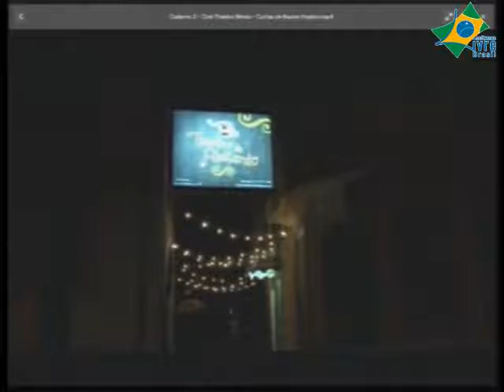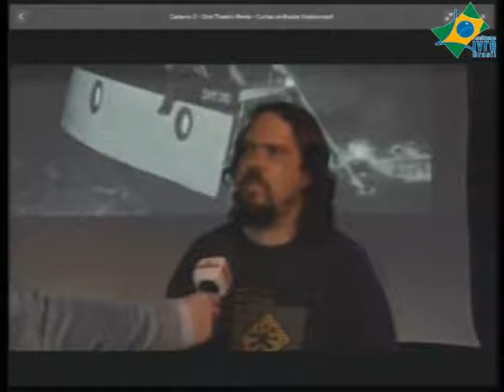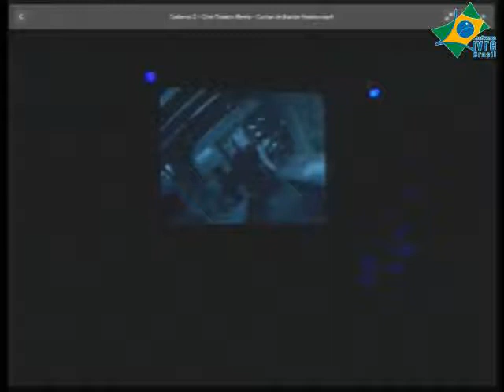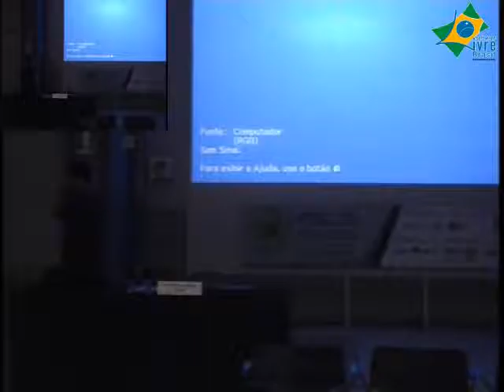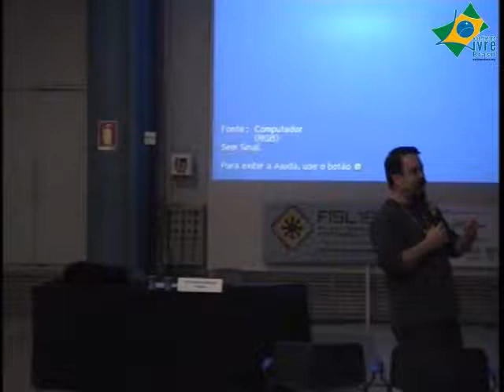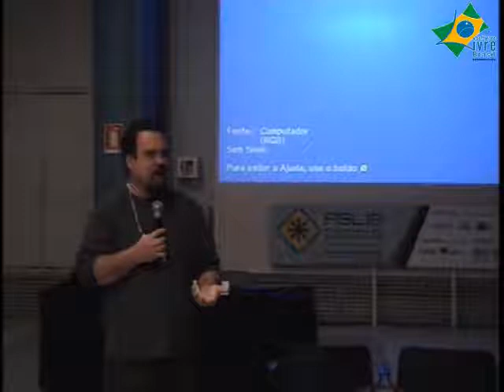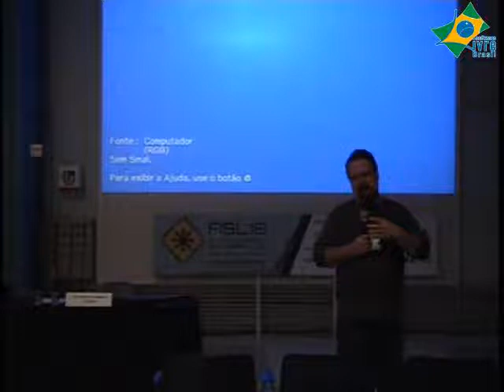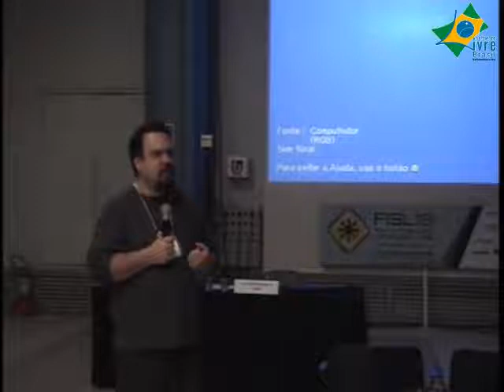Cine Theatro Remix: O conhecimento livre na cultura uma analogia entre o SL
A produção cultural é alicerçada fundamentalmente na propriedade intelectual do autor e nos meios de produção e distribuição da "obra" cultural/artística.
O Cine Theatro Remix, com sua primeira edição em 2017 no Centro Cultural Vila Flores brinca com os conceitos de cultura livre e aberta, remixa grandes obras do cinema, adapta expressões culturais ao idioma local e rompe com a barreira público/artista - produtor/consumidor, reidifica valores e certezas.
A partir da experiência se propõem a discussão da produção cultural do ponto de vista da analogia "usuário" no software livre ao público em geral, sua relação com a "obra", seus direitos e a necessidade de repensar as liceças livres para a distribuição da arte/cultura.

Lucas Zawacki e Joel Martins Grigolo Júnior